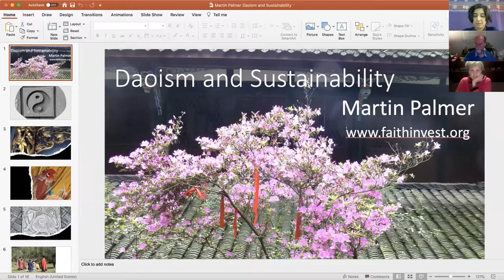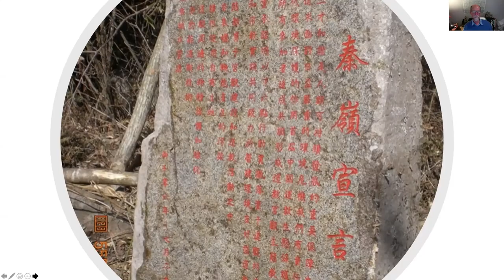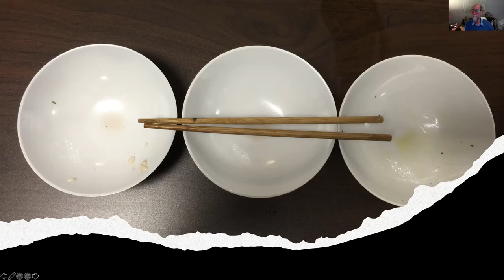Online Talk & Discussion: Daoism and Sustainability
How about bringing harmony back to nature in order to reach sustainability? Let's together find the inspiration in principles and stories of daosim, one of the two great indigenous philosophical traditions of China, which teaches us the ultimate life lesson - to keep things in balance is the key for sustainability.

Special thanks goes to Mr. Martin Palmer, a theologian, an environmentalist, a Chinese-English translator and a CEO of Faith Invest